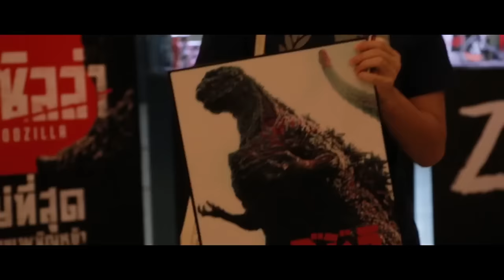SHIN GODZILLA ก็อดซิลล่า - กระแสความยิ่งใหญ่ขั้นสุด!!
ก็อดซิลล่า
  Lead Actors  Satomi Ishihara, Nozomi de Lencquesaing
  Director  Hideaki Anno, Shinji Higuchi

เตรียมพบกับภาพยนตร์สัตว์ประหลาดอาละวาดครั้งมโหฬาร ผลงานจาก ชินจิ ฮิงุชิ ผู้กากับภาพยนตร์แอ็คชั่นจากการ์ตูนยอดฮิตอย่าง Attack on Titan เรื่องราวท่ามกลางสภาวะสังคมอันตึงเครียดของประเทศญี่ปุ่น สัตว์ประหลาดยักษ์ในตานานอย่าง "ก๊อดซิลล่า" ได้ปรากฏตัวขึ้นมาอีกครั้ง สร้างความโกลาหลวุ่นวาย ความเสียหายไปทั่ว รัฐบาลญี่ปุ่นจึงต้องลุกขึ้นสู้กับสัตว์ประหลาดที่ไม่มีใครเคยเอาชนะได้ เพื่อปกป้องประเทศให้รอดจากหายนะครั้งยิ่งใหญ่